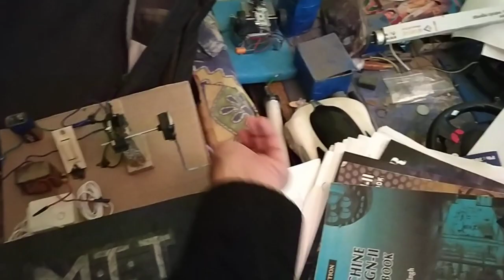My Perfect LAB...//Hindi//...